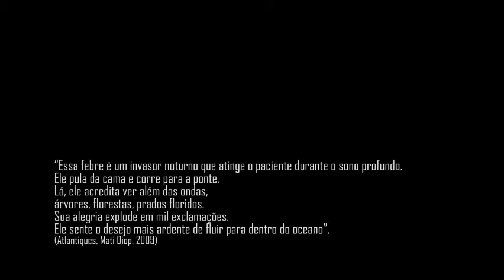Imagens marítimas e memória da escravidão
Este plano de trabalho aborda as representações e abordagens da escravidão e da resistência à escravidão, no cinema e em outros meios, nos contextos diversos que podem ser reunidos sob a rubrica dos cinemas africanos contemporâneos e de sua época (desde a passagem da década de 1970 para a década de 1980), com base no estudo analítico e comparativo de produções cinematográficas e artísticas desse e de outros períodos, identificando seus modos de relação com o arquivo histórico da escravidão atlântica e com suas lacunas. Para isso, propõe-se o estudo aprofundado da obra de Achille Mbembe, de modo a contribuir para uma compreensão crítica do racismo, da experiência colonial, da descolonização e da globalização e da mundialização, entendidos como coordenadas para compreender os cinemas africanos contemporâneos. Considerando as relações variáveis com o arquivo da escravidão e com suas lacunas, trata-se de pensar quais são as modalidades de apropriação, recusa e ressignificação do arquivo da escravidão, assim como as formas de reivindicação da invenção de novas imagens, que estão em jogo em um ou mais filmes ou obras do período. À vista disso, a presença de imagens marítimas nos filmes africanos Asientos (1995), Sankofa (1993), Atlantiques (2009) e Atlantique (2019) torna-se foco de análise ao serem compreendidas como formas de representação da memória e da imaginação em torno da experiência traumática da escravidão, constituindo imagens atravessadas pelo trabalho de memória em torno do trauma. Apropriando-se das constelações fílmicas como metodologia - experimentado o método comparatista de cinema proposto pela professora e pesquisadora Mariana Souto (UnB) -, verifica-se que o elemento marítimo, mais especificamente, apresenta-se nas obras como ponto de rememoração, fuga ou mistério, ante abordagens transtemporais, tendo em vista a construção narrativa por meio do retorno ao passado, e fantasmais, através da construção de fantasmagorias do presente.